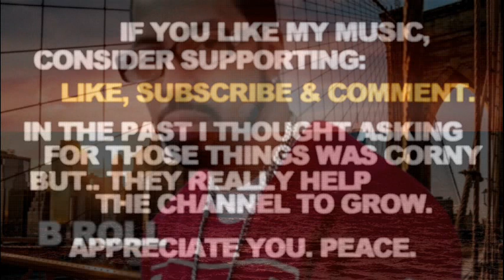Roc Marciano Willie The Kid Type Beat 2023 Smooth NYC Rap Sample Loop "B Roll"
Roc Marciano Willie The Kid Type Beat 2023 Smooth NYC Rap Sample Loop "B Roll". New York Piano Hip Hop Rap No Drums Added Type Instrumental. Peace.

If you liked this Roc Marciano Willie The Kid Type Beat 2023 Smooth NYC Rap Sample Loop Instrumental - here's some more related videos from my channel:

Let me know in a comment section what type of tracks you wanna hear next and which ones out of my catalogue are your favorite so far. There's more Roc Marciano Willie The Kid Type Beat 2023 Smooth NYC Rap Sample Loop Instrumental New York Piano Hip Hop Rap No Drums Added Type Instrumental type beats coming soon, you don't wanna miss them.

Roc Marciano Willie The Kid Type Beat 2023 Smooth NYC Rap Sample Loop Instrumental